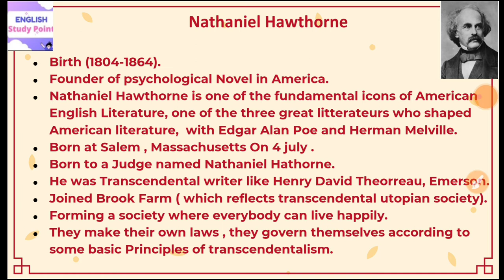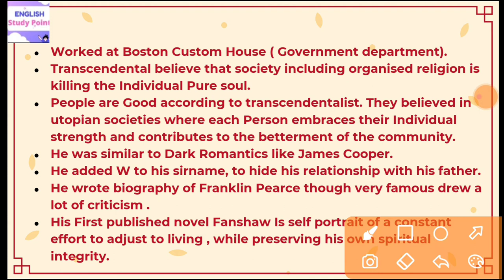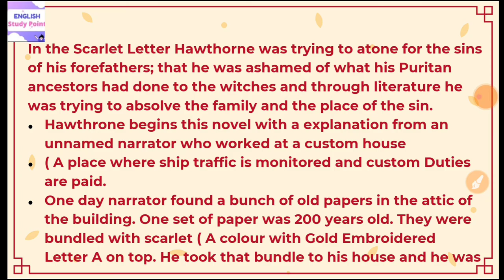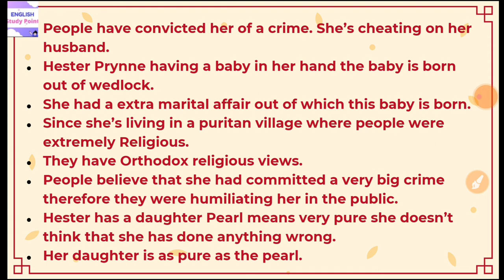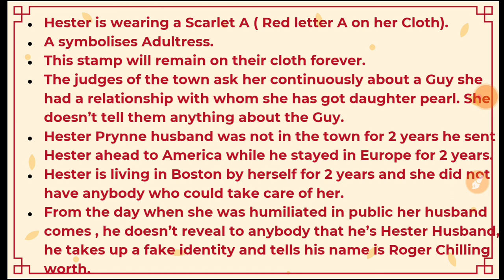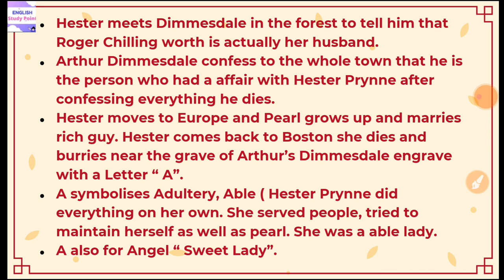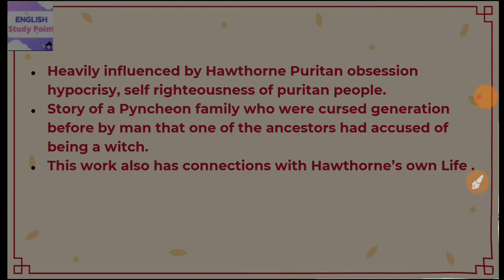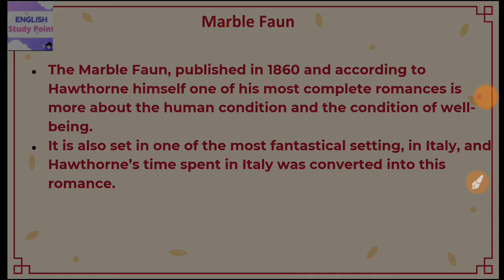Nathaniel Hawthorne Biography | UGC Net Exam